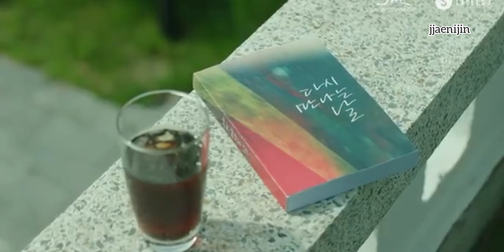Kyuhyun X Kim Jaehwan - Bittersweet by super junior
kyuhyun and jaehwan collaboration, please 🤲